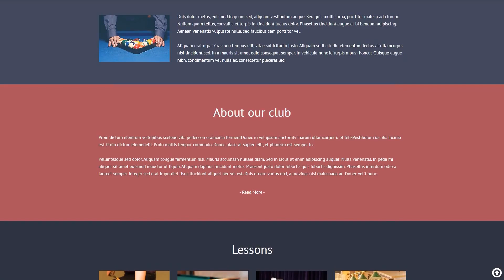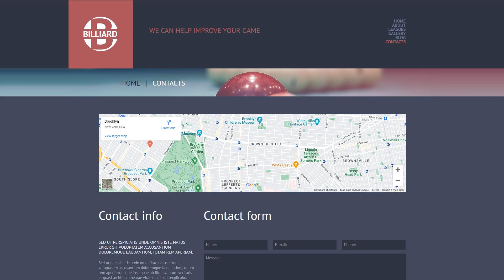Billiar - 49220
This one comes with Admin Panel, Blog, HTML plus JS, HTML 5, JQuery, Advanced Theme Options, Sliced PSD, Dropdown Menu, Google map, Search Engine Friendly, Tabs, Portfolio, Responsive, Bootstrap

Bootstrap is a free of charge grid-based framework that allows the creation of mobile-ready websites.
Bootstrap can help to set up responsive, mobile-first projects efficiently.
Find latest Bootstrap WP templates here
The Search Engine Friendly internet site helps any searcher to crawl every page of the site, determine the information and index them in the repository.
Via a SEO-friendly design templates, you find the basis to build a visible cyberspace project which will be easy-to-find through the typical keywords search. And also, you can also make your web business achieve greater rankings in search results, and so making it more likely that clientele will take a look at it.
View latest Search Engine Friendly WordPress templates here
Portfolio will provide a solution to highlight your key abilities and jobs in a effective way.
Using a portfolio, you can make your works jump out. While including the portfolio in your online site, you increase the chances that the readers would be engaged with your content material and also come again for more complete research.
View more Portfolio WordPress themes here
Responsive design ensures that the website page changes its shape and size in order to suit virtually any screen, from the tiniest handsets to the largest Laptop computer displays. For every gadget, web page components get bigger or reduce to look ideal.
Regardless of what sort of device your clientele will work with to enter the web page - they are going to observe a stunning graphic that has a convenient navigation menu. It really is an especially critical function, taking into consideration that a large number of potential customers now choose their mobile devices for web surfing.
View more Responsive WP themes here
In the event that you find out or expect that your potential audience speaks plenty of spoken languages (sometimes they are from various countries around the world or they can be linguists), you should have your site being developed in various foreign languages. WPML extension provides a multilingual switcher to the web-site, making it possible for the visitor to your site to quickly get a new web page's language.
WordPress Multilingual ready layouts will let you develop an internet site . in different foreign languages.
View more WPML ready WordPress designs here
Bootstrap is an open source grid-based framework that enables the creation of responsive websites.
Choosing this type of framework drastically enhances the entire process of building pages. Ordinary patterns are really simple to modify, that provides an adaptable and simple procedure for building web page layouts.
Find more Bootstrap Wordpress design templates here
This is a totally free WordPress framework created with the help of open source code and known for its flexible and highly-functional essence.
A lot more tools - extra potentials. Cherry Framework gives the users an important number of tools that will sufficiently improve basic WP usefulness. This makes the whole process of internet site building faster and easier for newbies as well as a lot quicker for proficient web developers.
View more Cherry Framework WordPress templates here
Every time a internet user types a thing to the search bar, the google search sea